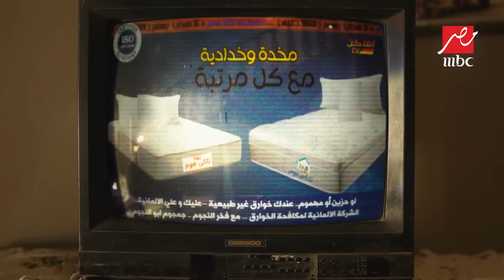جمجوم و بم بم | أقوى مشاهد الكوميديا لجمجوم و بم بم مع عصابة الريس متقال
أقوى المشاهد الكوميدية من مسلسل جمجوم و بم بم مع الريس متقال وعصابته